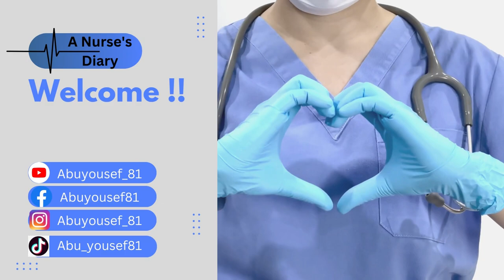اخطاء تجعلهم يوقفون راتبك في قطر !│سلسلة الحياة في قطر للممرضين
هل تعرف ما هي الاخطاء التي تؤدي الى ايقاف راتبك في قطر؟؟ تابع هذا الفيديو لتعرف الإجابة !!

00:00:00 مقدمة
00:00:57 اكتب Return from leave
00:01:58 جدد طلب بدل السكن كل سنة
00:02:52 اطلب بدل تذاكر كل سنة
00:03:41 لا تنس تجديد رخصتك كممرض
00:4:28 ختاما